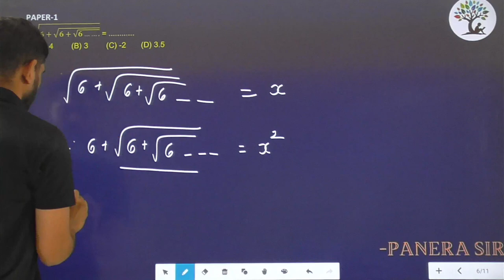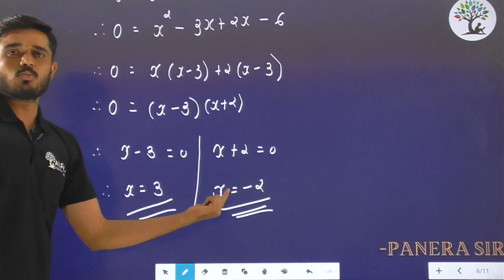Paper 1 | Que 5 | Basic Maths | Alpha Vidhya Sankul | in Gujarati by Ram Sir